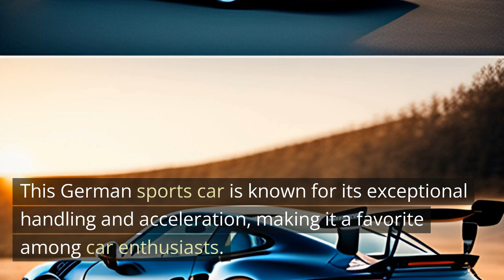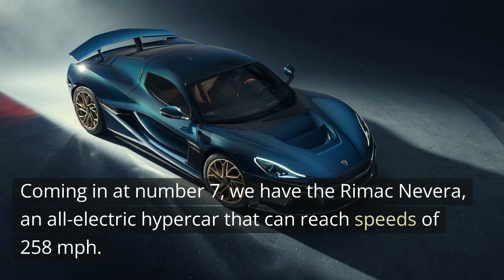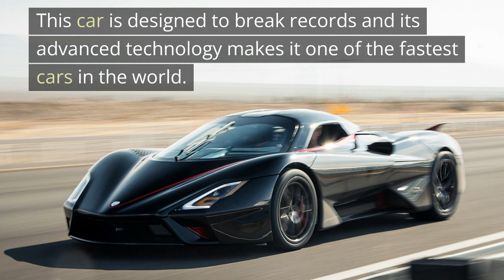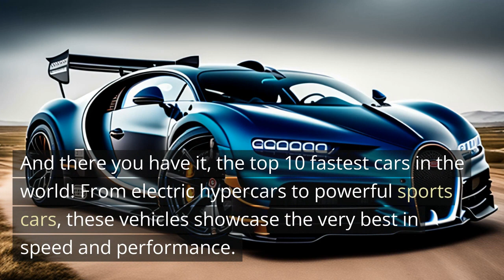Blazing Beauties: The Most Eye-Catching Fast Cars in the World! | KnowledgeTV English | Suprecars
"Get ready to witness the thrill of speed with the most attractive and powerful cars on the planet. In this video, we'll showcase the stunning design and impressive performance of the fastest vehicles in the world. From sleek sports cars to high-powered hypercars, this is a visual feast for any car enthusiast. So buckle up and join us for an unforgettable ride!"